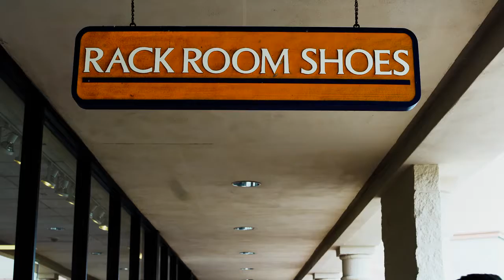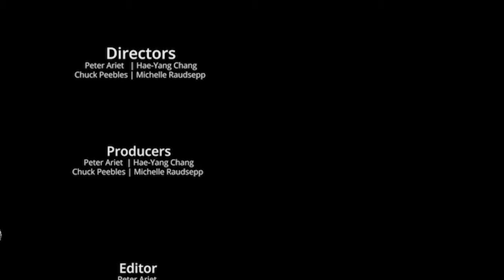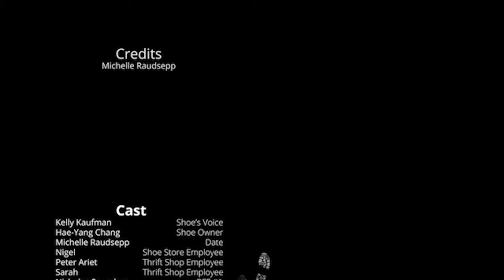G R I P | A Love Story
Grip is a short love story. It was awesome to be a part of such a cool project.

Edited using Premiere Pro CC and Adobe After Effects CC. Enjoy!